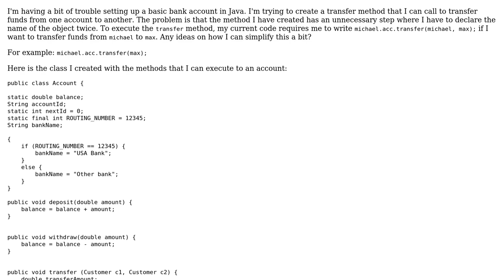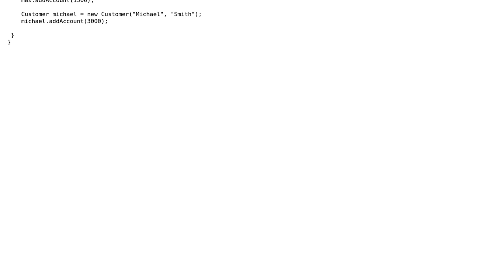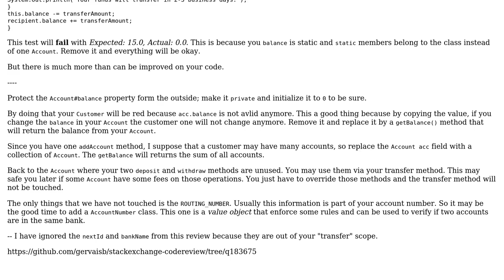Code Review: Basic Java bank account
With thanks & praise to God, and with thanks to the many people who have made this project possible! | Content (except music & images) licensed under CC BY-SA | Music | Images & others | With thanks to user Jamal user gervais.b user Crafty-Gazelle and the Stack Exchange Network Trademarks are property of their respective owners. You are responsible for your own actions.